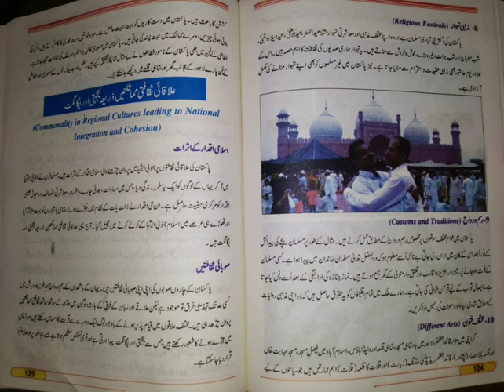Pak Studies 10th lecture 48